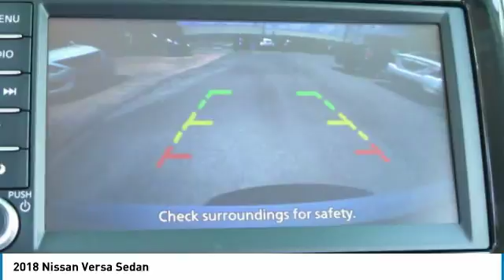2018 Nissan Versa Sedan Birmingham AL NI18355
2018 Nissan Versa Sedan

*Bluetooth* *Save on gas knowing this Versa Sedan gets 39 MPG!* brbrBacked by Burke. Price Protection Promise, FREE Oil Changes & Wiper Blades for LIFE! brbrThe next step? Give us a call to confirm availability and schedule a hassle-free test drive!